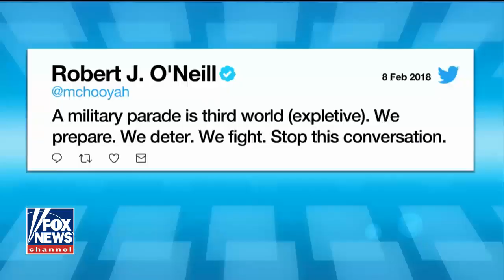Gutfeld: A parade of Trump hypocrisy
Democrats will celebrate anything unless it has to do with the president.